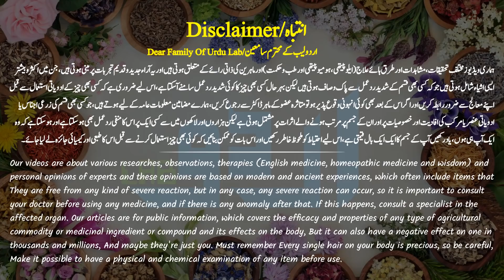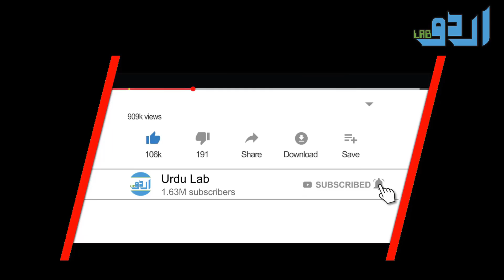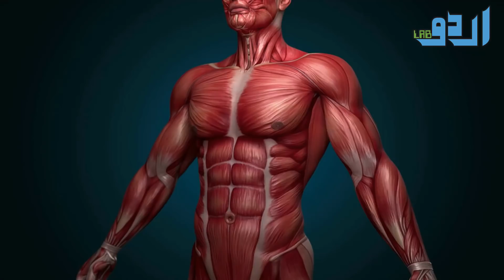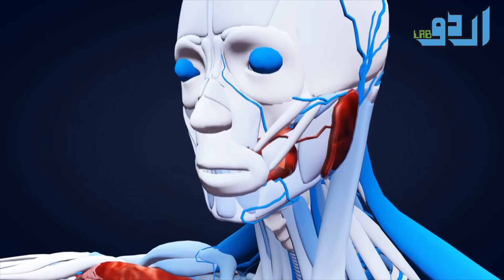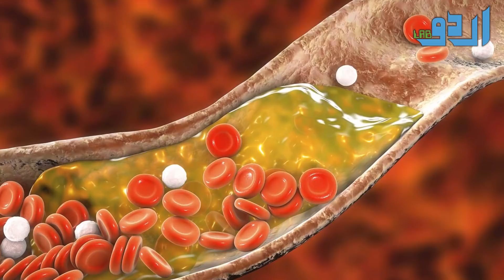What Does Blood Donation Do To Your Body? Blood Donation Benefits Urdu Hindi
Or